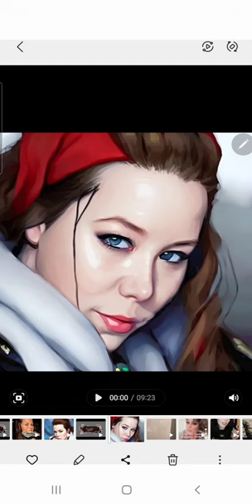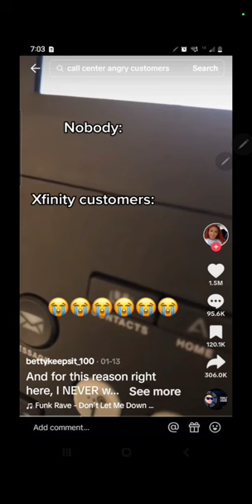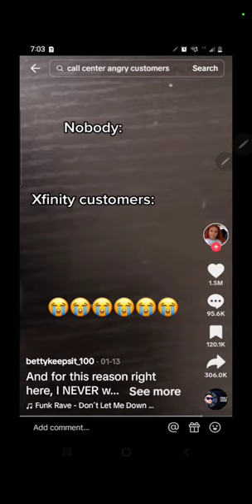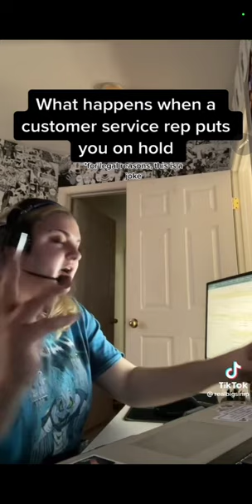How to survive working in Customer Service.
This video is for anyone who's ever worked in customer service. It's a tough gig, but there are ways to make it easier. This video will show you some tips and tricks for surviving (and even thriving) in a customer service job. Feel free to post and share any work-from-home positions in the comment section. Share the joy of customer service!

If interested in what else I am doing, projects I am collaborating with other creators on, or ways that you can show support for my work; check out the links below! I am just a normal person trying to get myself to the point of actually having more than $10 in a savings account. Can you relate?

Want to save even more money while shopping on one of the cheapest websites that are currently trending? I am talking about TEMU. A place where you can find a bunch of stuff that you should never pay full price for. TEMU

Feel free to tag me in any disastrous crafting or prank videos you come across. If I use it in a video I will give you a shout-out and a contribution credit on my page. I appreciate all the support and also the awesome questions I have gotten in my DMs on Instagram! Thank you for supporting a very small YouTuber who just wants to make people laugh and talk about stupid stuff that I see on social media. SHOVES AND KISSES xoxoxo HOLLEY ROCKS

YOUTUBE CHANNELS:

HOLLEY ROCKS

MOZPOSSE

HEALTHPAD